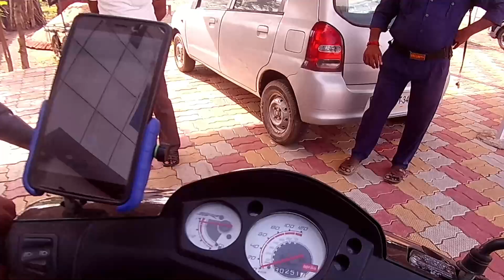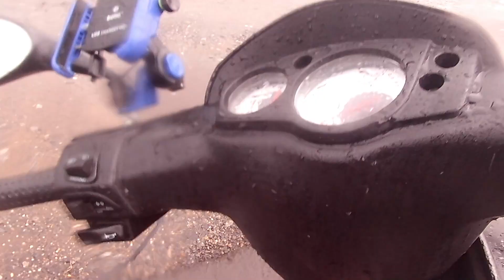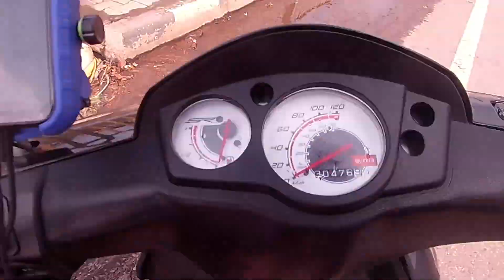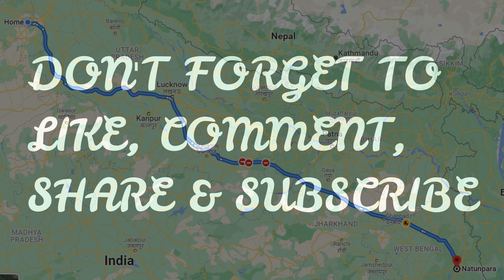Delhi to Kolkata day 4 - Reached Home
On day 3, 17th august 2021, due to low visibility and seeing repetitive wide animal caution signboard alert,  I  I had ended my ride at Champaran area of Jharkhand. The hotel named P.K. International in the jungle.  Next day I had started my journey at 8.00am (earliest in this trip), and headed towards Kolkata. The scenic beauty of Jharkhand is really breath taking (I don't know I can able to make share of the view to all of you through camera). But the day was cloudy and drizzling starts after some time. How ever, I had continue my journey. After entering West Bengal the drizzling converted to  heavy rain and I had to stop several times. I had wasted almost 3hrs. due to the heavy rain. After reaching Dankuni Junction I continue my riding in the rain as my determination was able to boost my confidence. After Dankuni Junction all the way to my home I was travelled during rain and reached home at around 8.00pm.
First I visited my first leady and the 2nd rider of the "Aged Riders" (Sunanda) place. afterward i visited my maternal uncles place as they was posting concerned comments (regarding my health and well being) in the facebook. Afterward Ultimately reaching home and meet my mom.